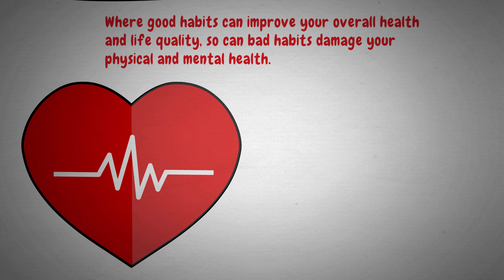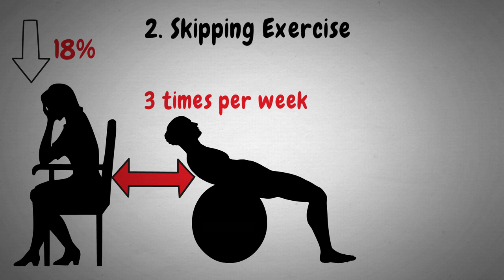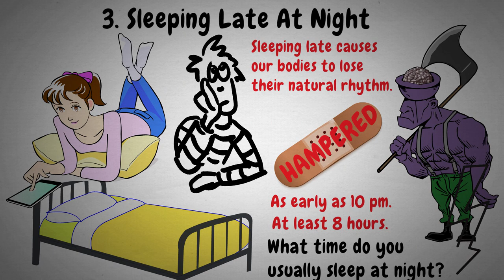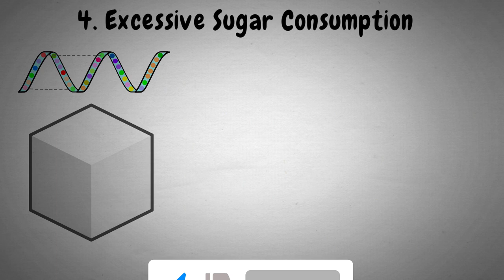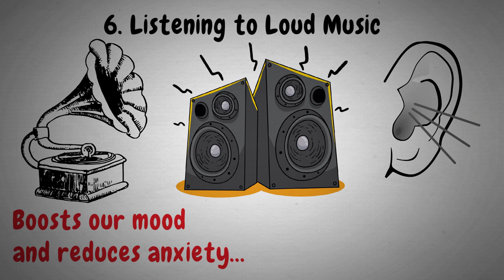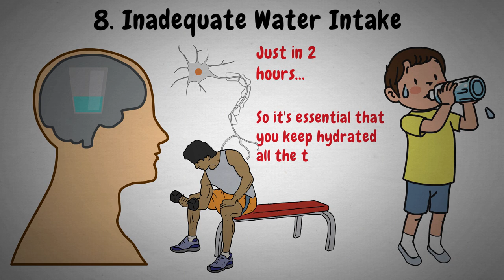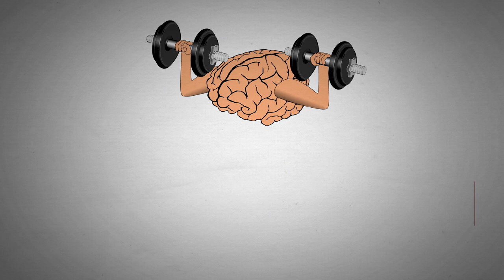12 toxic HABITS that silently KILL your BRAIN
These 12 bad habits are damaging your brain power and intelligence! You struggle to memorize things as a student, right? Do you desire great achievement yet struggle to properly plan? Watch this video until the end to find out what the 12 habits are that are to blame for your weak brain function!